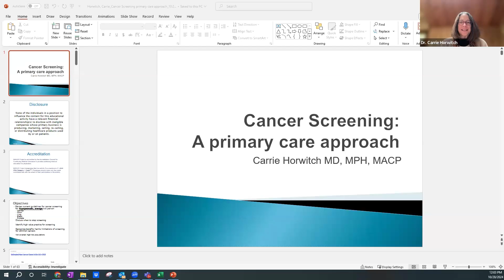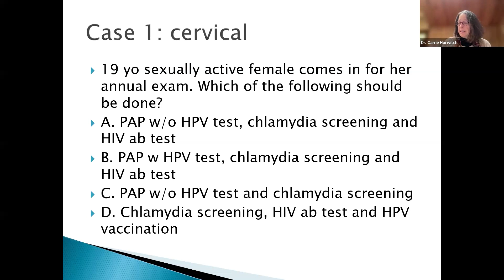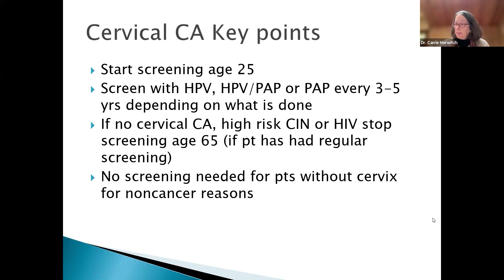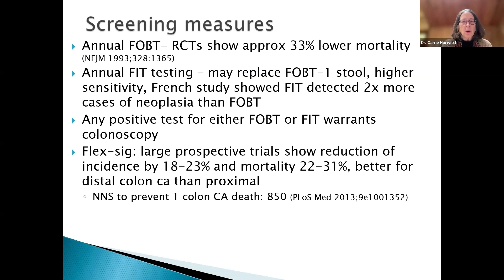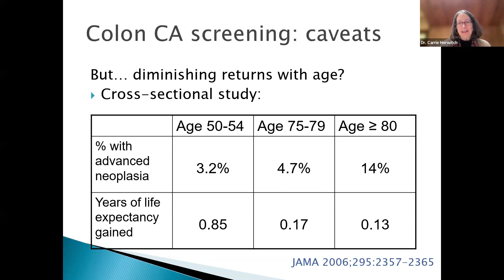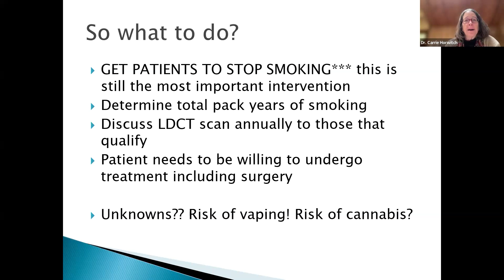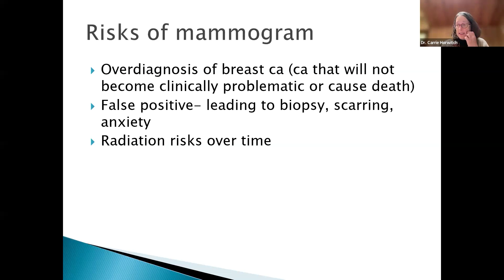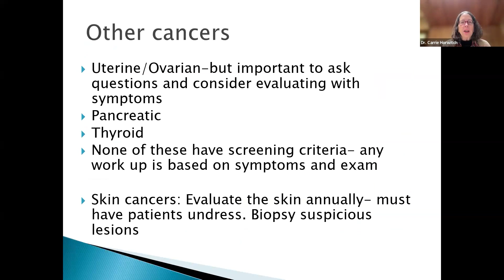Cancer Screening: a primary care approach with Dr. Carrie Horwitch - October 28, 2024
MAVEN Project physician volunteer Dr. Carrie Horwitch (Oncology; Primary Care) presents on Cancer Screening: a primary care approach